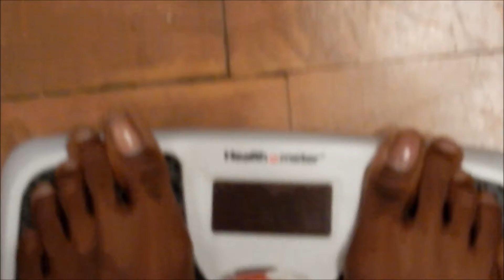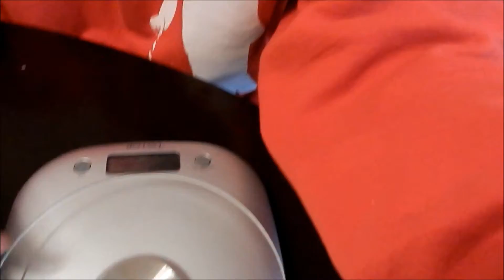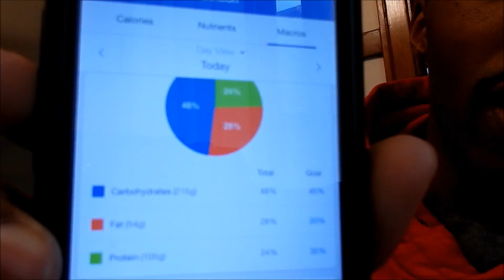Refeed Day l Back and Biceps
Total Macros for Today: 299g carbs, 97g of fat, 153g of protein

Every meal that I ate is in the video. I use myfitnesspal to enter all of my foods and they are weighed out for completely accurate measurements.